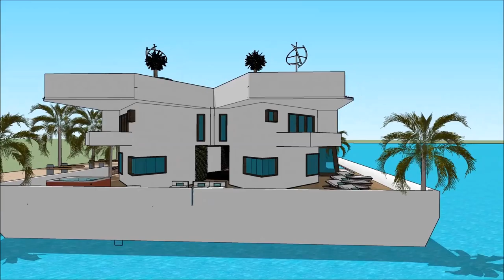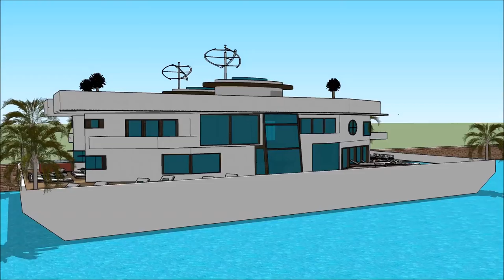Luxury Mega Yacht Houseboat Czech Republic Houseboat Prague Yacht Show in PLOVOUCÍ DŮM LOĎ INTERNATI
The houseboatzania launching an innovative high-end luxury yacht houseboat home design potentially as a display of exhibition of the Luxury Mega Yacht Houseboat Czech Republic Houseboat Prague Yacht Show in PLOVOUCÍ DŮM LOĎ INTERNATI.

The collection of the Houseboatzania concept of Luxury Mega Yacht Houseboat Czech Republic Houseboat Prague Yacht Show in PLOVOUCÍ DŮM LOĎ INTERNATI consists of high luxury and architectural art pieces in minimalism combined with living on the waterfront of the harbour of

The houseboat yacht design has the basis to sustain living with high standards and contemporary structural design at Luxury Mega Yacht Houseboat Czech Republic Houseboat Prague Yacht Show in PLOVOUCÍ DŮM LOĎ INTERNATI with numerous of prospects for excessive living and celebrating the desire of life worldwide: